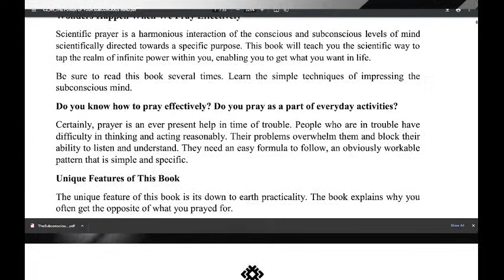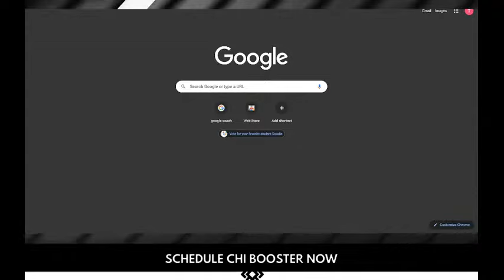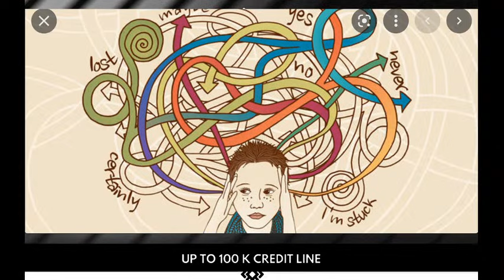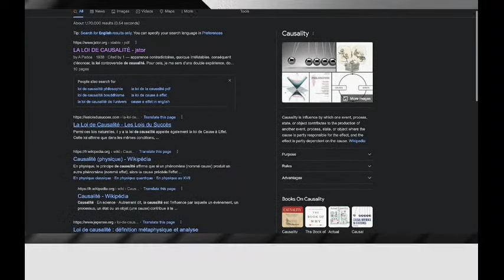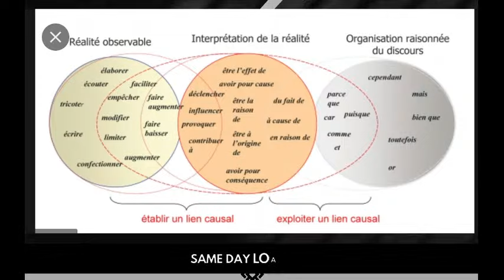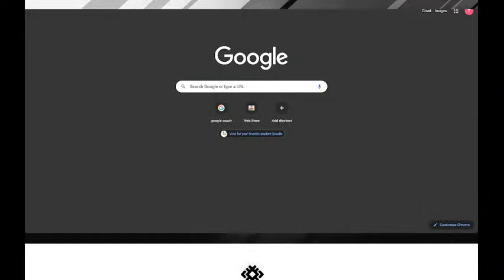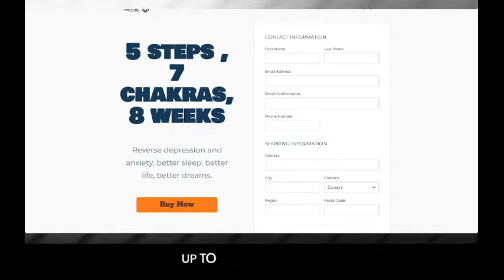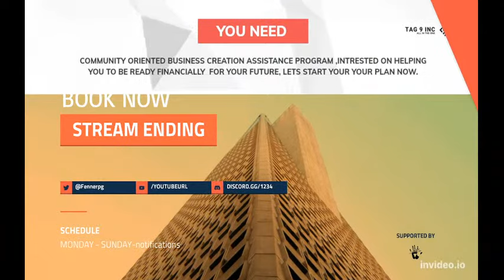TAG 9 INC - SOUL AND BUSINESS NETWORK